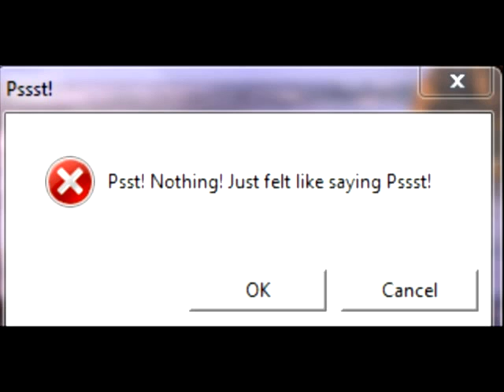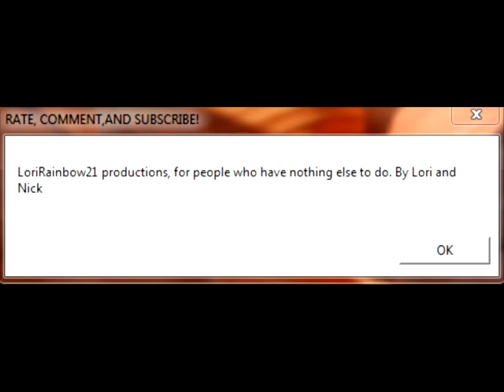some funny Fake message boxes